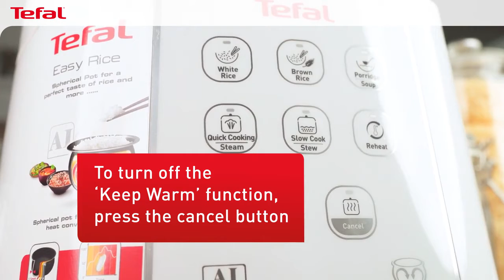Discover Tefal Easy Rice Fuzzy Rice Cooker RK7321 Tips and Tricks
This video covers the following tips and tricks:
1. How much water to add?
2. How much water to add for Jasmine Rice?
3. How to know when the rice is done?
4. How to clean it?

Offering total ease and uncompromising flavor, Tefal EASY RICE is the perfect everyday rice cooker for the whole family. Fuzzy Logic technology comes together with a spherical rice pot to produce flawless rice bursting with flavor. Achieve ultimate precision through automatic adjustment of temperature and cooking time, with a perfect 1.8 L / 10-cup capacity and eight cooking programs for endless choices that will satisfy everyone at your table.